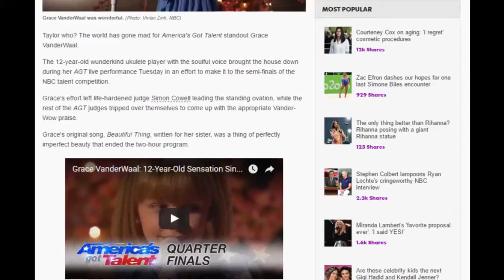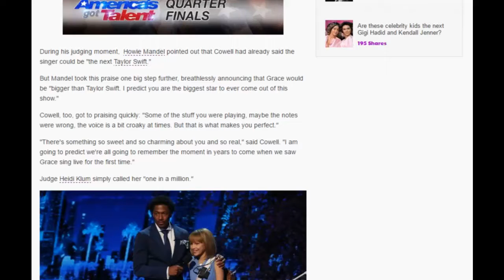'AGT' star Grace VanderWaal will be 'bigger than Taylor Swift'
AGT, america s got talent, grace vanderwaal
News Reader
Information resource: usatoday